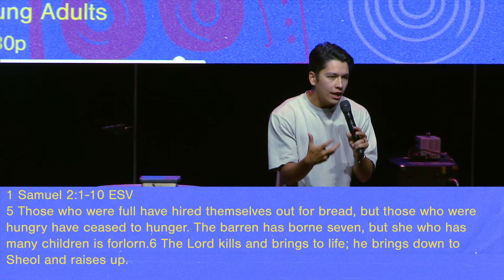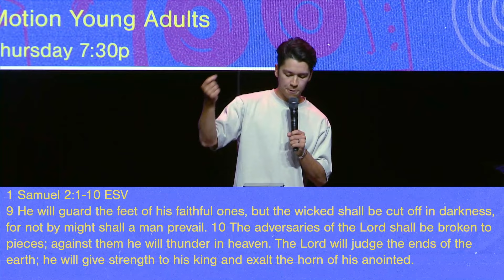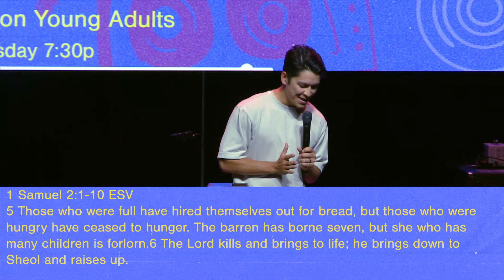How To Live a Life of Worship (SERMON)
This is a sermon I preached that talked about the idea of RESPONSE to God, and how ultimately that is how we properly worship God.